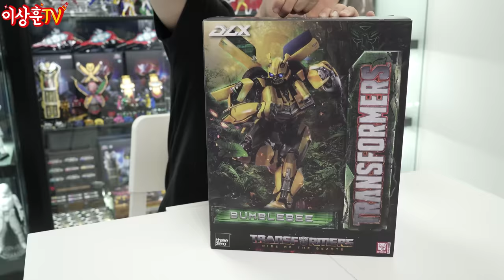크으! 손맛 쥑인다! 트랜스포머 범블비 & 옵티머스 프라임 DLX scale [Threezero]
믿고 보는 쓰리제로! DLX 스케일

트랜스포머 : 최후의 기사 옵티머스 프라임
트랜스포머: 비스트의 서막 범블비입니다.